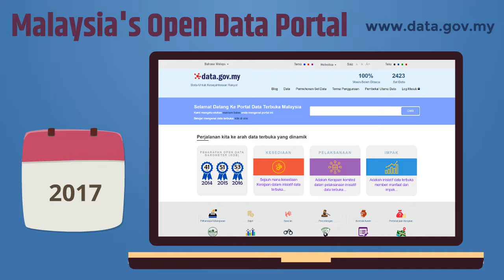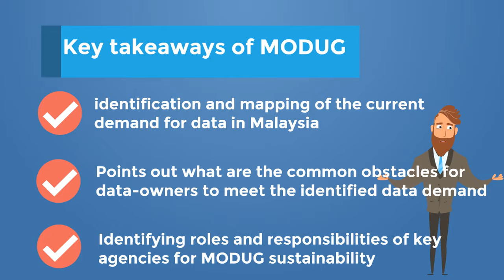Modug6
Animated Video created using Animaker Modug6